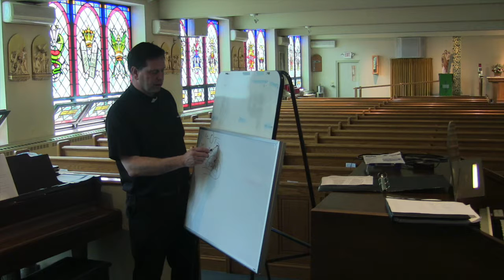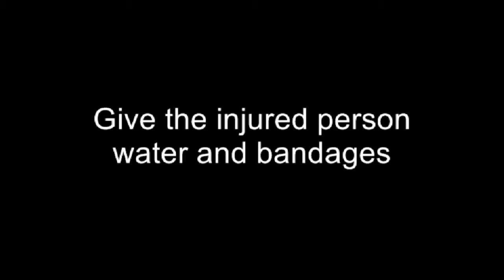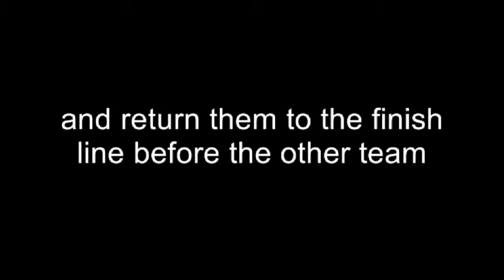Gate of Heaven Summer Music Camp 2019